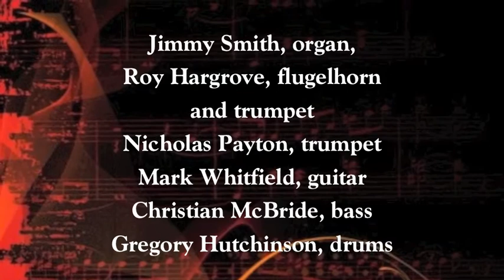Li'l Darlin' - Jimmy Smith